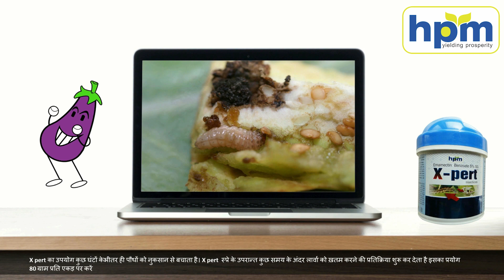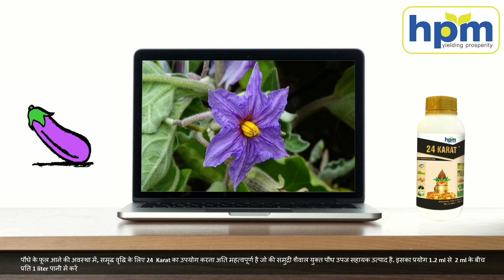Complete Crop Solution - Brinjal